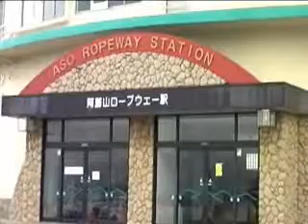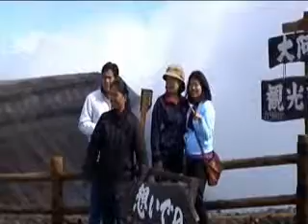Mt. Aso, Kumamoto